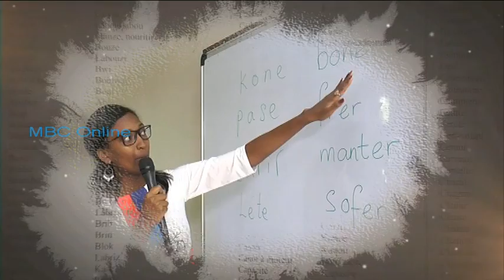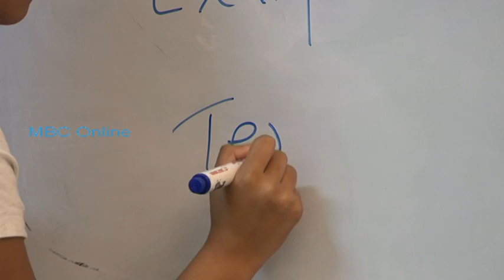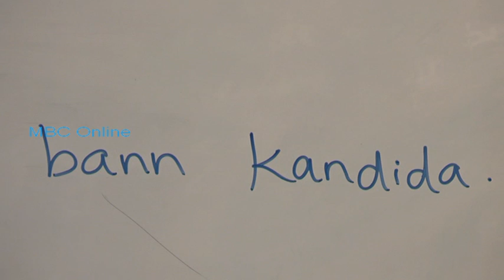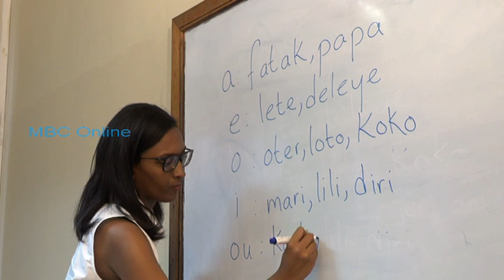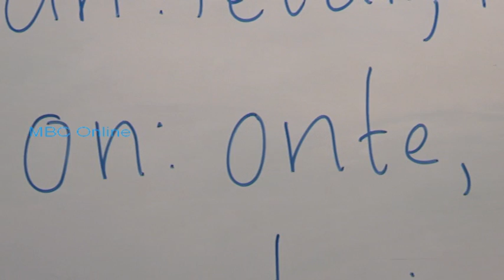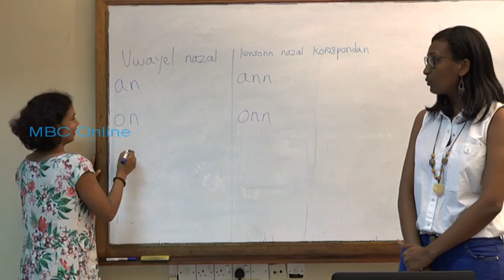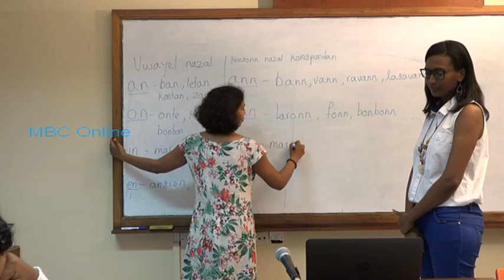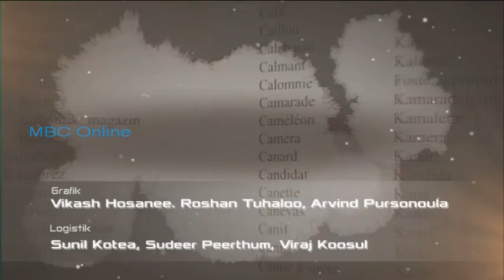Lir Ekrir Kreol Morisien - Episode 13